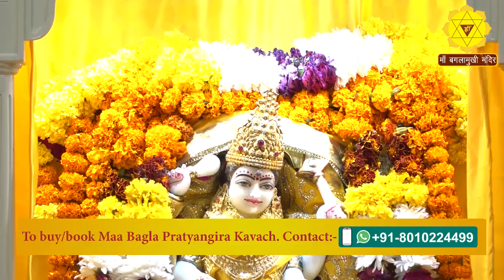Bagla Pratyangira Kavach English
Maa Baglamukhi Mandir
S-231,GK-2,New Delhi-110048 India